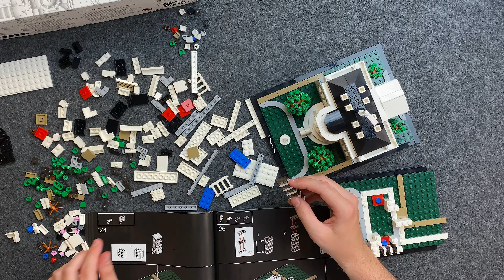Lego Architecture White House 21054 Build Top Down View 4K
Building my Lego Architecture Set!